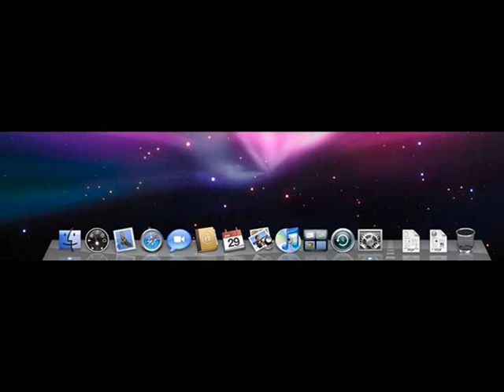Owen Speaks - Jailbreaking, Docky and Ubuntu Tweak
Owen talks about Jailbreaking, Docky and Ubuntu Tweak.